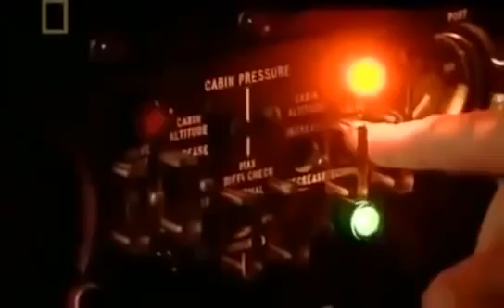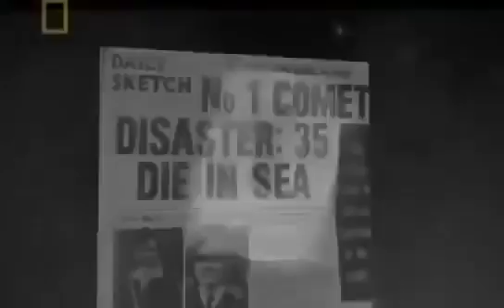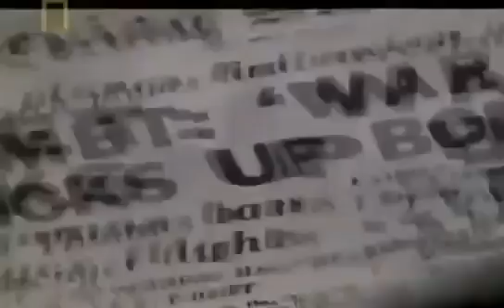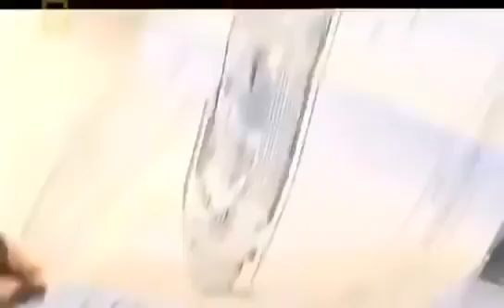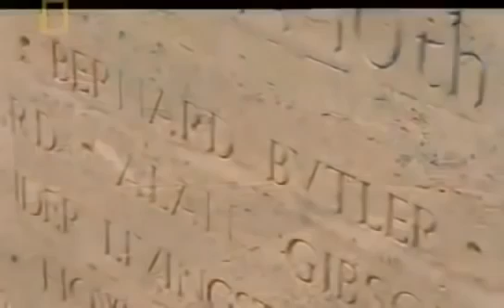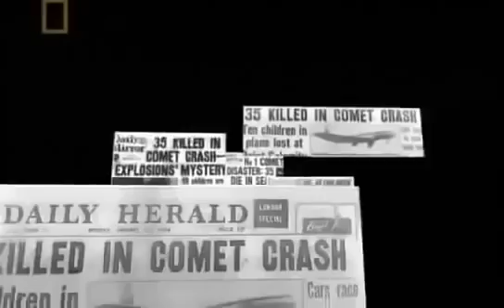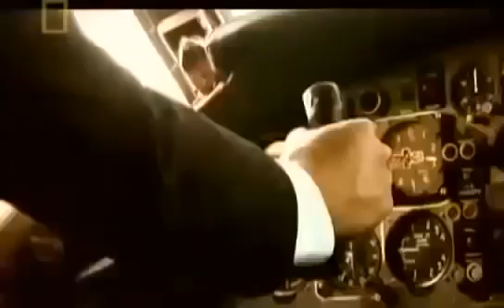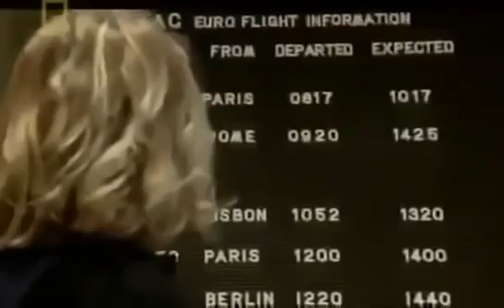Air Crash Investigation BOAC Flight 781 Episode 17 National Geographic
Air Crash Investigation South African Airways Flight 201 Episode 17 National Geographic Documentary 2020

South African Airways Flight 201 (SA201), a de Havilland Comet 1, took off at 18:32 UTC on 8 April 1954 from Ciampino Airport in Rome, Italy, en route to Cairo, Egypt, on the second stage of its flight from London, England to Johannesburg, South Africa. The flight crashed at around 19:07 UTC, killing all on board. The flight was operated as a charter by British Overseas Airways Corporation (BOAC) using the aircraft G-ALYY ("Yoke Yoke"), with a South African crew of seven, and carrying fourteen passengers.

Summary In-flight metal fatigue failure leading to explosive decompression & break-up
Aircraft type de Havilland DH 106
Comet 1
Operator South African Airways on behalf of BOAC
Registration G-ALYY
Flight origin London Heathrow Airport, London, England
1st stopover Rome Ciampino Airport, Rome, Italy
Last stopover Cairo International Airport, Cairo, Egypt
Destination Johannesburg Jan Smuts Airport, Johannesburg, South Africa
Passengers 14
Crew 7
Fatalities 21
Survivors 0